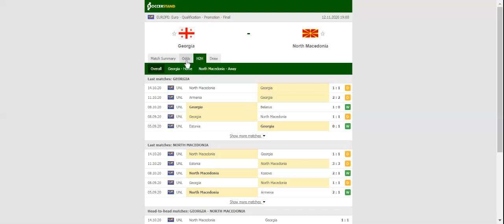GEORGIA VS NORTH MACEDONIA PREDICTION & BETTING TIPS - 12/11/2020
2021 college football predictions,
2019 college football predictions,
2020 ncaa football predictions,
nc state football predictions 2020,
2020 nebraska football predictions,
2020 uga football predictions,
10 football predictions 2020,
football songs,
football vines,
football skills,
football daily,
football games,
football khela,
football live,
football pump up,
football anime,
football analysis,
football asmr,
football agility drills,
football american,
football academy,
football anthem,
football boots,
football big hits,
football bloopers,
r/b football,
f c b football,
mattyb football,
s.a.b football,
football chants,